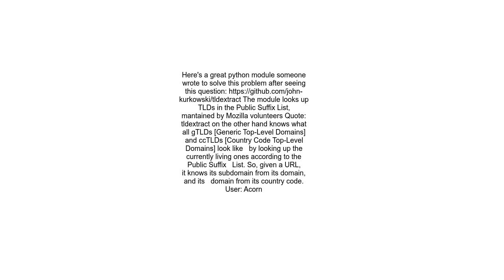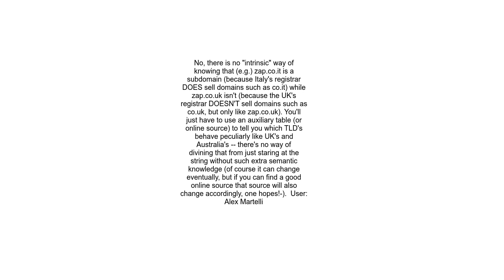How to extract top level domain name TLD from URL